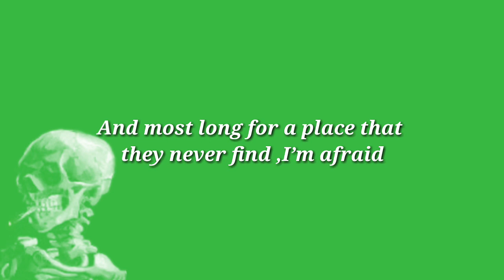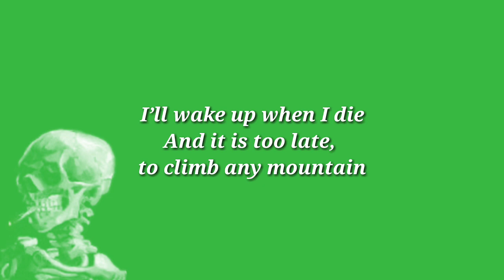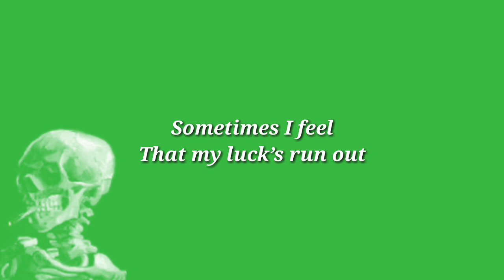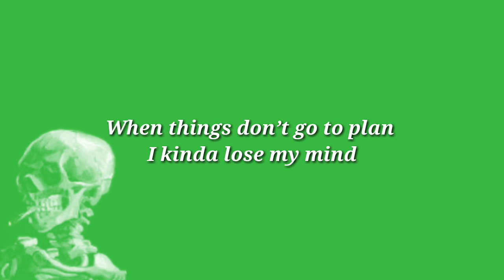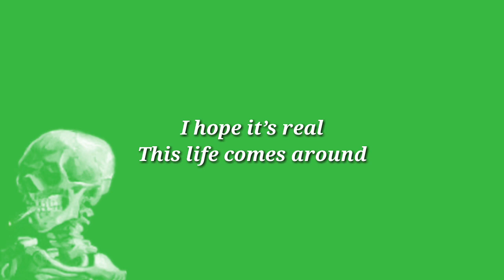Marin Hoxha & Caravn - Eternal (lyric video)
◇if you enjoyed it please hit like button if you didn't hit dislike button

◇lyrics:-

 Heard ‘em say
Our best days pass us by
And most long for a place that they never find
I’m afraid
I’ll wake up when I die
And it is too late, to climb any mountain

The blood running through our core
It’s best to not feel sorry when it's over

That you’ve ever seen before
And I’ll stay
Eternal

Eternal
Eternal
Eternal

That my luck’s run out
When things don’t go to plan I kinda lose my mind
I hope it’s real
This life comes around
Just keep your faith and search for the fountain

And I’ll stay
Eternal

Eternal
Eternal
Eternal
Eternal